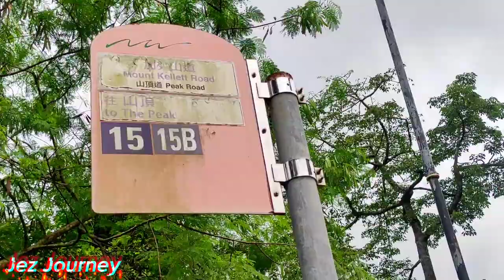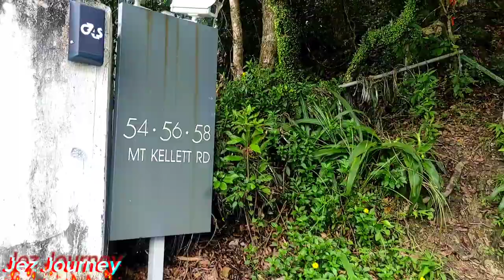Mount Kellett hike ThePeak 🇭🇰 (@jezjourney )